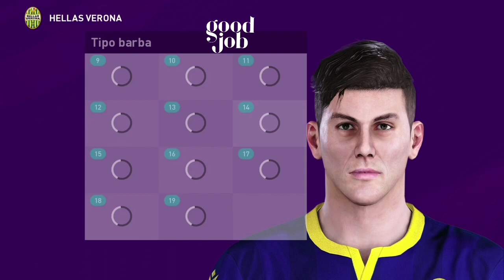PES 2020 PESSINA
Matteo Pessina centrocampista del Verona